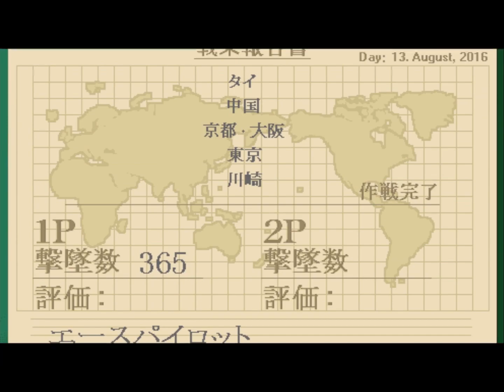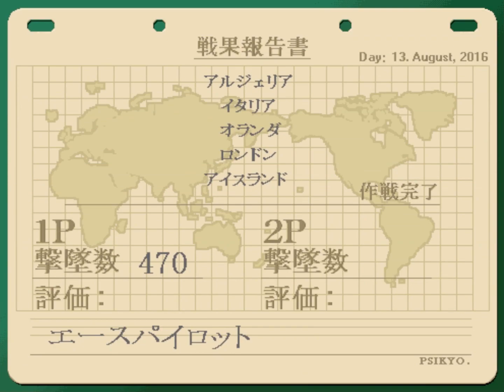【AC】ゼロガンナー/Zero Gunner-Full route ALL（NoMiss）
ゼロガンナー/Zero Gunner（彩京/Psikyo 1997）

ASIA/USA/EUROPE Route NOMISS 1CC

Player：PEP（Model 2 v1.1）

Video Timeline：
01:35～10:54 Asia
10:54～20:21 USA
20:22～30:16 EUROPE

Explanation:
This game is the black history of Japanese Psikyo（彩京） company, and over the years, let alone the ported version, the number of interviews and magazine mentions by industry insiders is limited, for a reason.
The game adopts a RAYSTORM perspective, with the aircraft's nose aligned to lock and hold the bullet to turn. But the system is not finished at all, it's like a semi-finished product. The locking function relies entirely on the player's head shaking and system recognition. The system recognition efficiency is really low, often unable to lock the desired point, unable to lock the wrong key, and being forced to death is a common occurrence. The fate is not in the hands of the player anymore. The lockdown time limit is unclear, so most of the time it is simply adding trouble to the player.
Three planes, all of which are straight planes, and the layout design is difficult to clean. It seems that the designer thinks that the output after locking is too high, adding a layer of hard shell to all medium-sized planes, and increasing difficulty over time will continue to increase health. In the later stages of the game, both the BOSS and medium-sized aircraft have increased their endurance by 20% to 50%, which is completely different from the built-in level selection practice mode of the substrate. In the early stage, I was bullied by a small plane, and in the later stage, I used the highest output aircraft, Flight 3. I also had to be pressed and beaten by a mid sized aircraft and a boss, not only feeling nauseous but also not happy throughout the process.
The barrage design of the enemy and the boss is also a scam, forcing you to lock in the mid sized machine above the screen and press it down to 1/3 of the screen to quickly and randomly shoot the boss (the final boss of the Asian Line). This is the perspective of the RAYSTORM, and many places cannot be avoided at all but can only be placed in B.
Designed in this way, it was both copied and messed up, and it completely turned into black history. The 2nd generation is really a well done work. The game also has an EX difficulty of 10 levels, and we will consider continuing the strategy in the future.